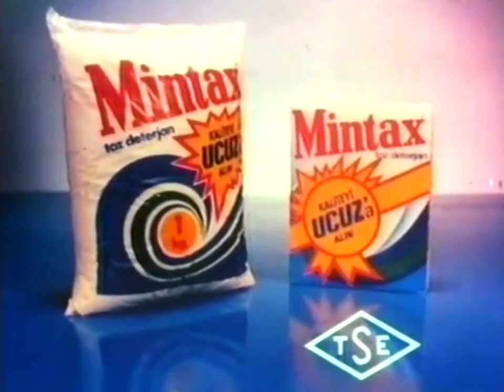Mintax 1984 (TUR)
Fernsehwerbespot aus der Türkei für das Waschmittel Mintax aus dem Jahr 1984. @1978WAM
Türkiye'den Mintax deterjanının 1984 tarihli TV reklamı. @1978WAM